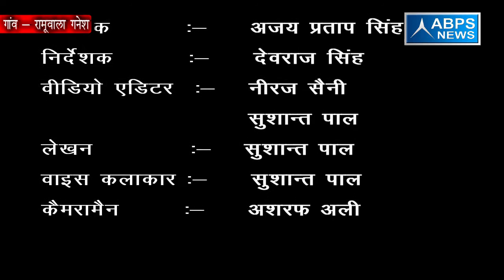रामूवाला गनेश गांव में सरकार द्वारा अभी तक पंचायत भवन का निर्माण नहीं कराया गया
रामूवाला गनेश गांव में प्रधान पति के मुताबिक गांव में अभी तक  पंचायत भवन के साथ-साथ प्राथमिक चिकित्सा का भी कोई बंदोबस्त नहीं है जिससे गांव वालों को छोटी से छोटी बीमारी का इलाज कराने के लिए गांव से काफी दूर जाना पड़ता है